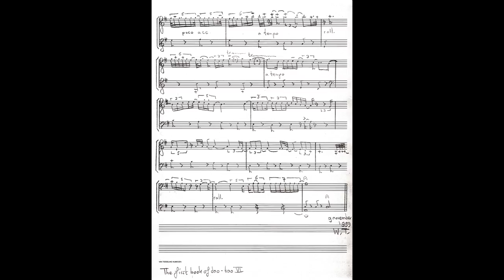CD Imaginary Day, track 14: Dolcezza, with score - Willem Tanke, organ